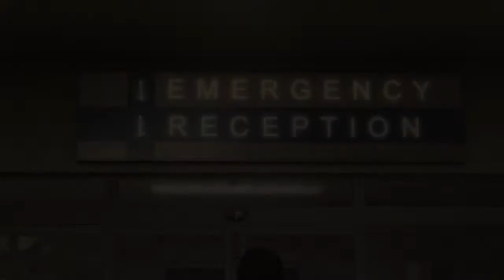【実況】新たに芽生えた関係【HEAVY RAIN】